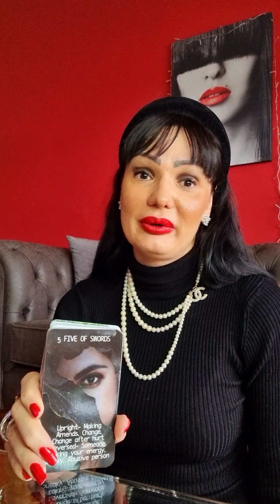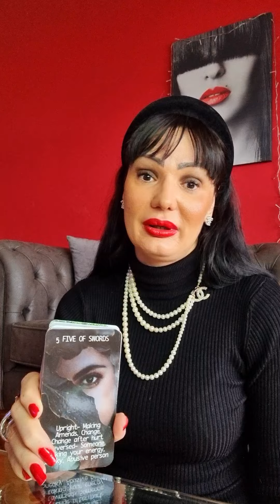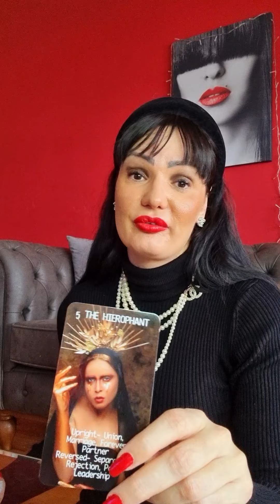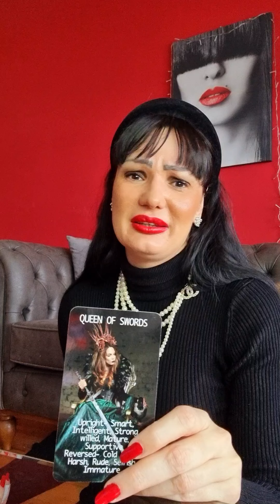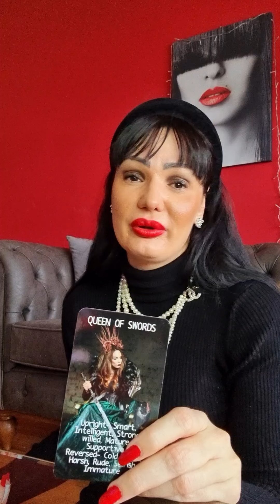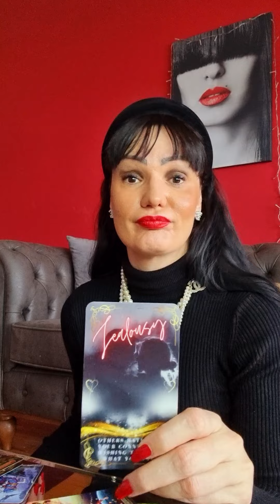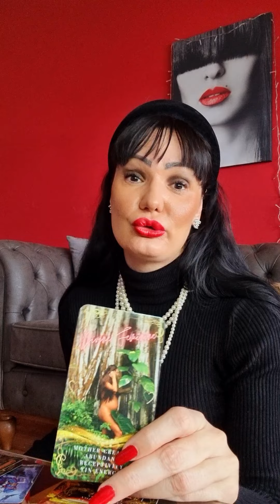VIRGO Are u dealing with a narcissist?!👺🤡💥🔥 love tarot reading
Hello my Virgo! This is a tarot reading for you for January 2023. Please take what resonates with you and leave what doesn't. Have a  beautiful week!!! ❤💋

Stasha